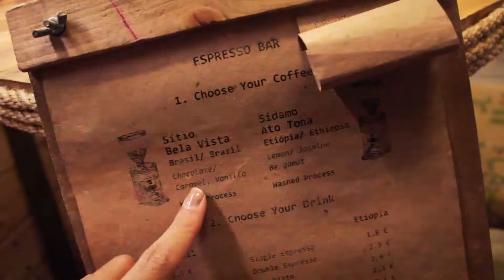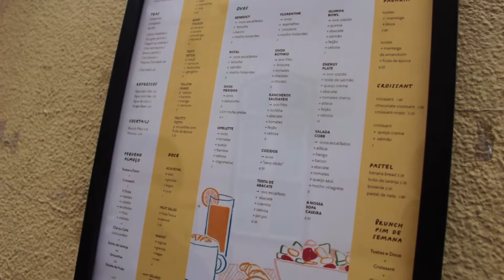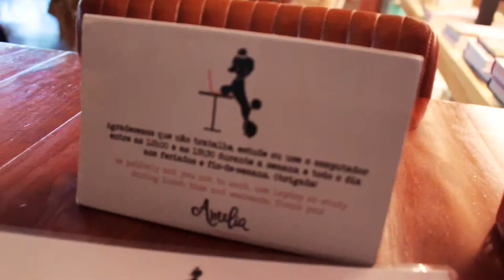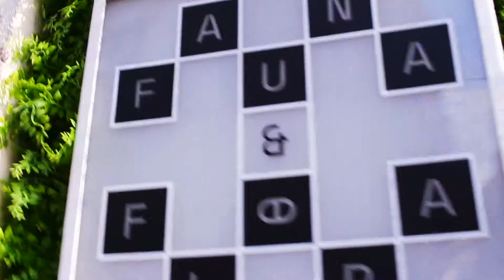LISBOA: CAFÉS LEGAIS PARA TRABALHAR e outras dicas | Vlog 10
Fui para Lisboa, capital de Portugal, no final de Agosto e Início de Setembro 2018. Como nômade digital, precisei procurar alguns cafés para trabalhar e encontrei muitos interessantes. Nesse vlog eu mostro alguns deles, além de outras dicas da cidade.

Espero que gostem! Qualquer dúvida, deixa aqui nos comentários que eu respondo todos!

CRÉDITOS

Músicas - Joakim Karud - Waves e Black Moons

Beijocas,
MANDZY.